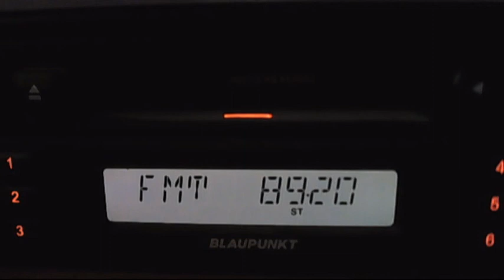fm dx summer fm via sporadic-e 17:07